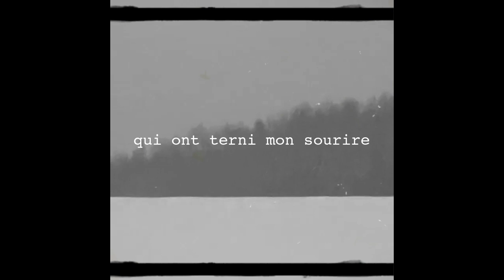LARCHE - L'histoire n'est pas finie (Teaser)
Disponible sur toutes les plateformes numériques le 4 mars 2022

Paroles :
Je tournerai la page
Je fermerai le livre
J'oublierai les passages qui ont terni mon sourire

J’ai vécu 18 ans sous le même toit que ma sœur mais je crois que c’est la première fois qu’on fait de l’«art» ensemble. Ça dure 20 secondes. Prochaine étape: on fera un long métrage. Geneviève Larche à la direction photo.